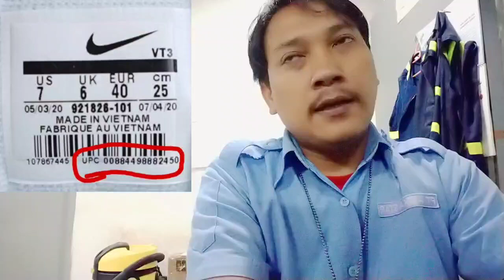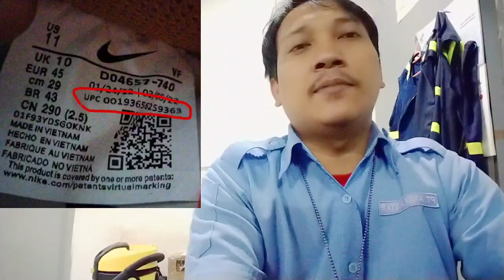CEK TAG CODE UPC SEPATU NIKE